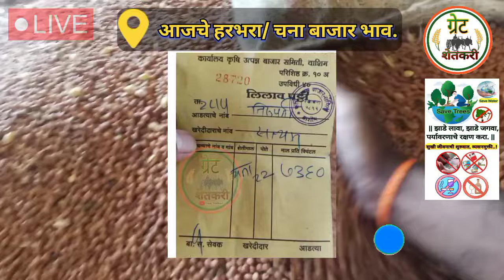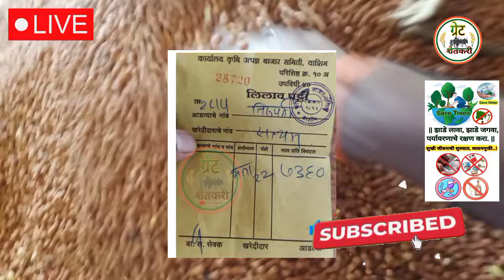⭕ वाशीम हरभरा बाजार भाव | harbara bajar bhav today | चना बाजार भाव | chana bhav today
Upcoming videos:-

1)  हरभरा बाजार भाव आजचे

2) चना बाजार भाव

3) chana bhav today

4) harbara bajar bhav today

5) हरभरा बाजार भाव वाशीम

6) हरभरा बाजार भाव

7) harbara bhav

8) gold chana market rate today

9) चाफा हरभरा बाजार भाव आजचे

10) आजचे हरभऱ्याचे बाजार भाव

11) हरभऱ्याचे बाजार भाव

12) काबुली चना बाजार भाव

13) harbhara bajar bhav

14) harbhara bhav today

15) आजचे हरभरा बाजार भाव

16) हरभरा भाव

17) हरबरा बाजार भाव आजचे

18) harbara bhav today

19) सोयाबीन बाजार भाव आजचे

20) harbara bajar bhav live

21) harbara bajar bhav today

22) chana bhav today

23) harbhara bhav

24) चण्याचे बाजार भाव

25) काबळी चना

26) काबुली चना

27) आजचे सोयाबीन बाजार भाव

28) हरभरा भाव आज

29) bajar bhav today

30) chana bhav

31) today chana bhav

32) कापूस बाजार भाव आजचे

33) तुर बाजार भाव आजचे

34) हरभऱ्याचे भाव

35) bajar bhav

36) chana bajar bhav

37) chane ka bhav

38) dollar chana bhav today

39) halad bajar bhav today

40) harbharyachi bhaji

41) कापूस आजचे बाजार भाव

42) चना

43) कापूस बाजार भाव आजचे live

44) चना भाव

45) सोयाबीन बाजार भाव

46) सोयाबीन बाजार भाव आजचे लातूर

47) हरभऱ्याचे बाजार भाव

48) Harbara bajar bhav latur

49) Harbara bhav today

50) Harbara market rate

51) Harbara

52) Chana bajar bhav today

53) Chana bhav latur

54) तूर बाजार भाव आजचे

55) tur bajar bhav today